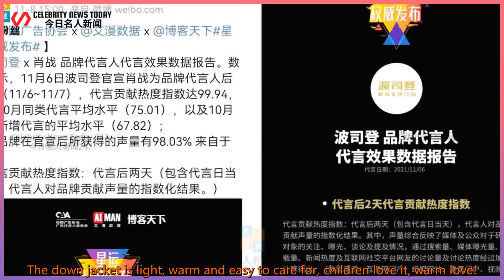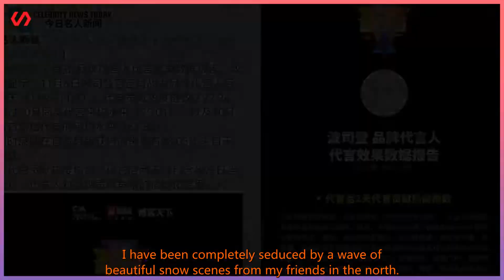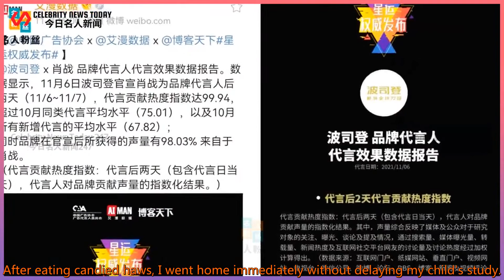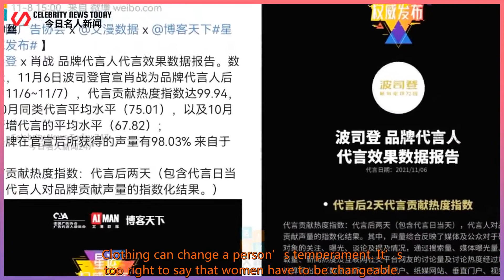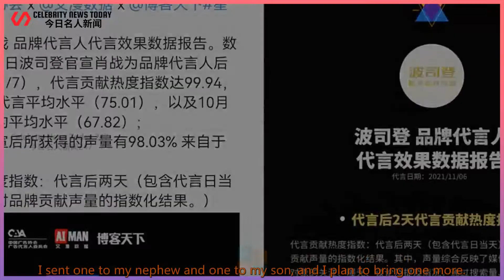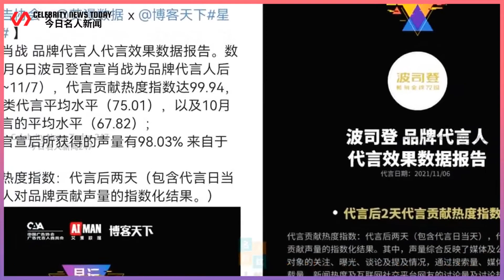Xiao Zhan, the first snow is coming in your city, looking forward to your surprise sharing!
Celebrity News Today 247 2021/11/09 :  Xiao Zhan, the first snow is coming in your city, looking forward to your surprise sharing! Bosideng has a fever value of 99.94.  It's snowing in the north! The south has finally cooled down, and the Bosideng down jacket I bought has arrived.  Hey, although in the south, it won’t be cold for a few days,  But there is always a chance to wear it, feel the warmth of winter, a great feeling!  The children studying in the north also sent Bosideng down jackets,  The down jacket is light, warm and easy to care for, children love it, warm love!  "Xiao Zhan fans, please watch the snow" "Has it snowed in your place?" "Everyone who has come to archaeology knows that,  That southern kid has an unabashed love for snow!  I, a southerner, can understand that mood too much, and I will always look forward to and look forward to new things!  Everything came so timely, just right!  The best thing is to send SF Express online. Offline grabbing is hot, and many Peter Pan have already put on them!  Today’s homepage is all snow scene pictures and Bosideng down jacket upper body pictures.  There is also the most sincere blessing to Xiao Zhan, Jingmei has a beautiful heart, beautiful and moving! Watch the snow in the Forbidden City!  Friends in the north sent me a lot of pictures of snow scenes. The temptation is too great, Xiao Zhan, have you seen it?  The first snow falls in the city you are in, the snow scene is picturesque,  Beautiful, so beautiful! Looking forward to your surprise sharing!  I have been completely seduced by a wave of beautiful snow scenes from my friends in the north.  A piece of snow, white without impurities, so beautiful!  The southerners are really envious! Thinking of previous years, when there was no epidemic,  I will take my kids on weekends and walk away, hahaha, go to the high-speed rail,  After watching the snow in one day, I touched the coldness of the snow,  Feel the feeling of snow under the feet, have a snowball fight, build a snowman,  After eating cand